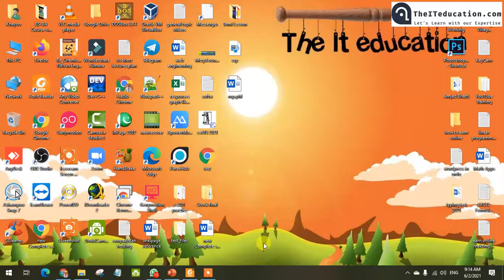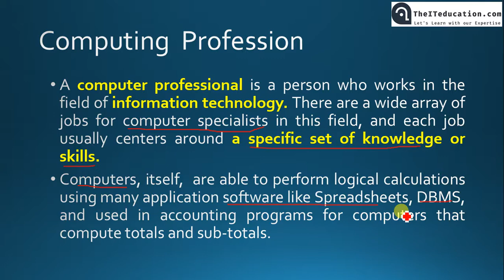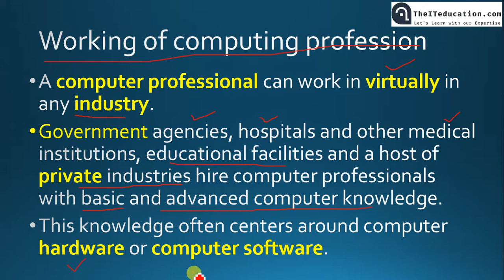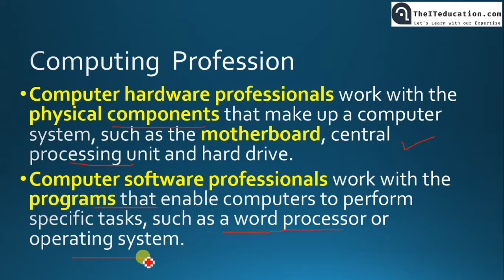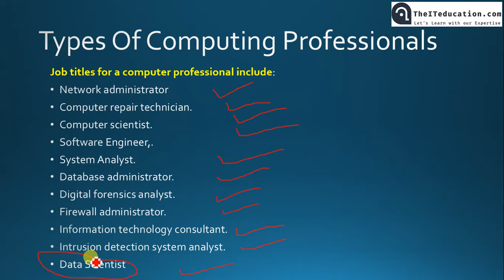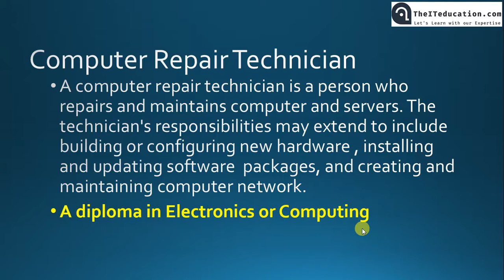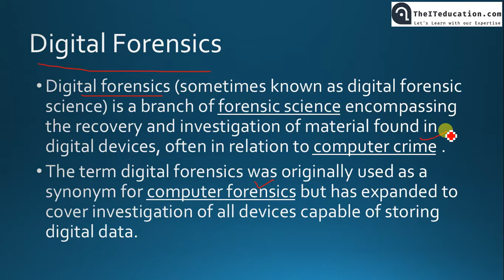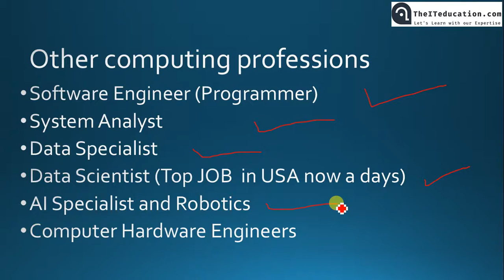The computing profession | Professional Practice Lecture 2 - Hindi Urdu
The computing profession | Professional Practice Lecture 2 - Hindi Urdu. In This lecture we will learn computing profession in urdu hindi and what are Different domain of computing and their objectives.
This would be also help for the students of Introduction of Professional Practices " CS625 P.P